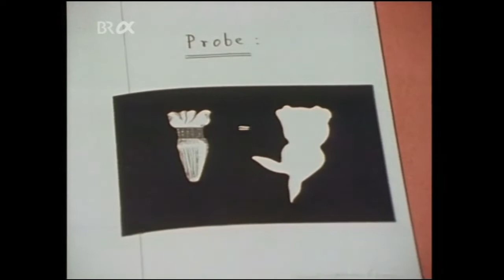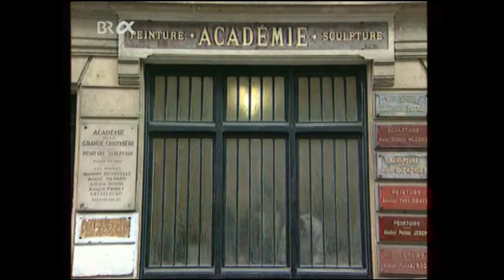Meret Oppenheim - Eine Künstlerin in Paris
Doku HR 1997 von Lucie Hermann.
Reihe "Rückblende" zum 100. Geburtstag der Künstlerin.
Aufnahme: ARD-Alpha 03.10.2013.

Weit mehr als nur die Pelztasse, die sie berühmt machte, gehört zum Oeuvre der Meret Oppenheim. Die Dokumentation stellt das facettenreiche Werk und das bunt schillernde Leben der großen Künstlerin und Muse der Surrealisten vor, die am 6. Oktober 2013 ihren 100. Geburtstag gefeiert hätte.  Sie war eine der ungewöhnlichsten Künstlerinnen des 20. Jahrhunderts - Meret Oppenheim. Verrückte Wirklichkeiten, demontierte Gewohnheiten, abgründiger Humor - so kann ihr Surrealismus beschrieben werden. 1913 in Berlin geboren, ging sie mit 18 Jahren nach Paris, lernte die Surrealisten um André Breton, Marcel Duchamps und Max Ernst kennen, ließ sich von Man Ray nackt, beschmiert mit Maschinenöl, ablichten und wurde mit 22 Jahren weltberühmt, als das New Yorker MOMA ihr Kunstwerk "Frühstück mit Pelz" kaufte, eine "Ikone des Surrealismus". Wie kaum eine andere Künstlerpersönlichkeit hat Meret Oppenheim zeitlebens experimentiert, gesucht, verworfen und wieder völlig Neues in Angriff genommen. Sie hat jedes Werk aus schöpferischen Urgründen, Träumen, Assoziationen, Spielen, Gedanken neu erstehen lassen. Sie selbst schreibt über ihr Werk: "Jeder Einfall wird geboren mit seiner Form. Ich realisiere die Ideen, wie sie mir in den Kopf kommen. Man weiß nicht, woher die Einfälle einfallen; sie bringen ihre Form mit sich, so wie Athene behelmt und gepanzert dem Haupt des Zeus entsprungen ist, kommen die Ideen mit ihrem Kleid." Obwohl sie nicht für den Kunstmarkt produzierte, sind ihre Bilder, Skulpturen, Masken, Objekte und Zeichnungen heute in renommierten Sammlungen vertreten: Zeugnisse eines in großer Unabhängigkeit entwickelten Oeuvres, das mehr als 1.500 Arbeiten umfasst und sich auf keinen einheitlichen Nenner bringen lässt. "Die Freiheit wird einem nicht gegeben, man muss sie sich nehmen" war stets ihr Leitmotiv.